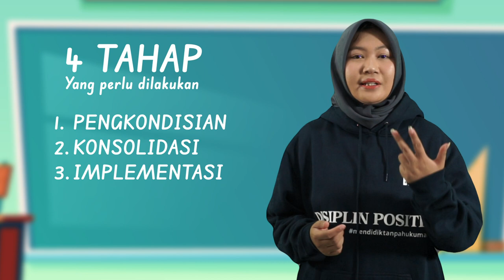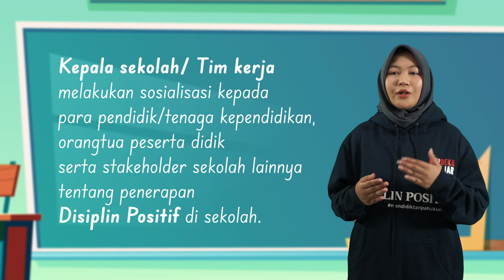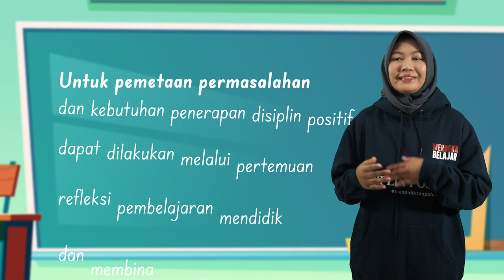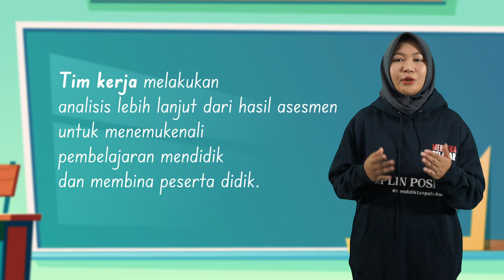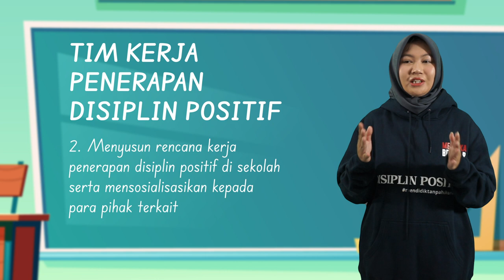Penerapan Disiplin Positif dalam Tahap Pengkondisian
Pada video pertama ini menjelaskan mengenai tahap pengkondisian dimana tahap pengkondisian bisa dilaksanakan dalam beberapa aktivitas, seperti melakukan sosialisasi gerakan Disiplin Positif, fasilitasi pelaksanaan sosialisasi, sosialisasi penerapan positif kepada stakeholder/orang tua,  membuat komitmen bersama dalam bentuk penandatanganan pakta integritas, dan melakukan pemetaan masalah.

Yuk, simak selengkapnya pada video ini!